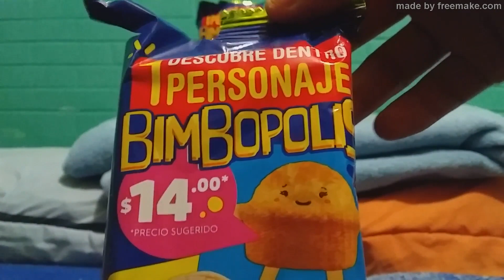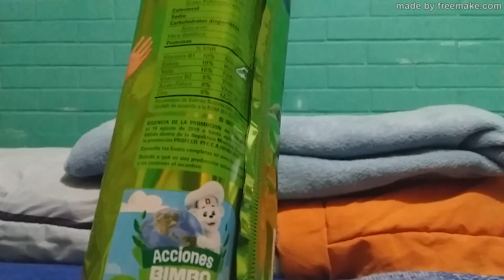Nito Peluches de Bimbopolis (Colección Completa)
Nuevo vídeo y es la colección completa de los peluches de bimbopolis que saco nito.Después de 30 nitos,logre conseguir los 5 bimbopolis,bueno esta es la 1ra y ultima parte de la promoción después de que no habia subido vídeos en mi canal por cosas que pasaron y ya lo dije en este vídeo.Pero bueno,el resumen:5 diferentes,25 repetidos.En este vídeo,abro 2 nito y haber que peluches van a salir,luego muestro los 5 bimbopolis diferentes y los repetidos.